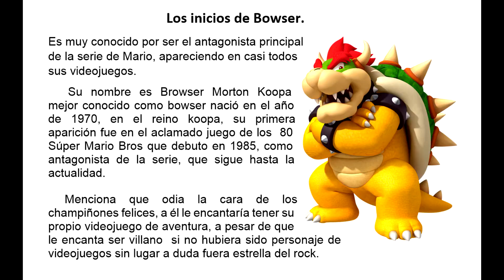La entrevista (qué es, aplicación y reporte escrito) - Héctor El profe Gamer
En el presente vídeo se muestra información sobre la entrevista, como el concepto, propósito, un ejemplo de la aplicación y un ejemplo del reporte escrito, por si deseas redactar la información recaba de un texto, abordando de dos maneras el discurso directo e indirecto. Espero les sirva la información.